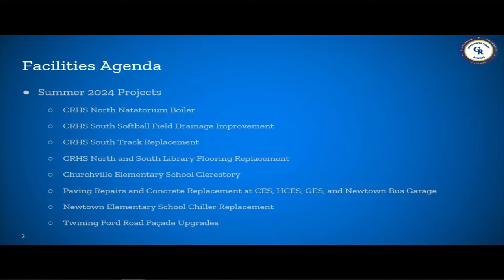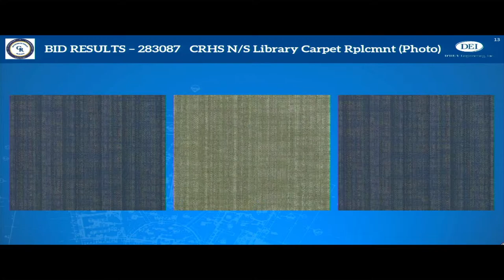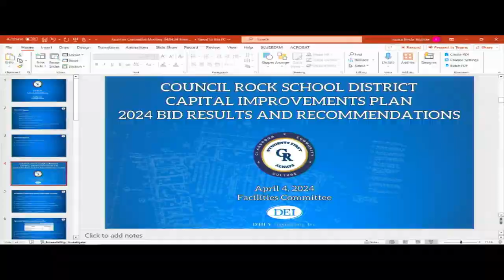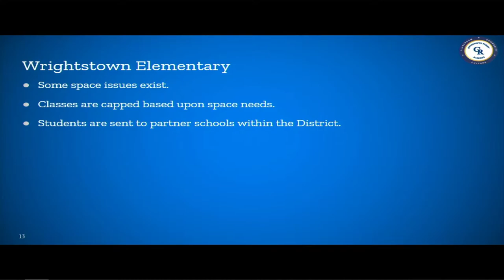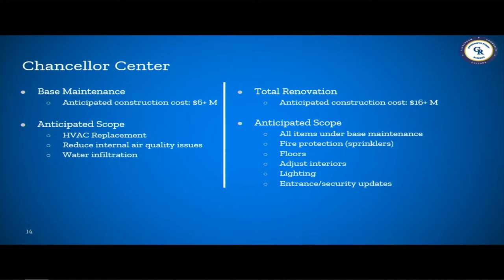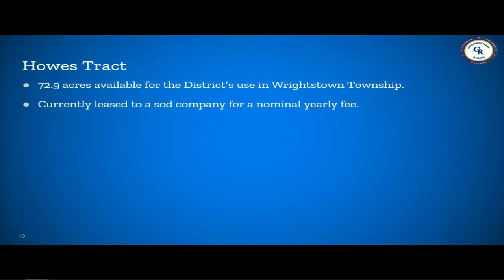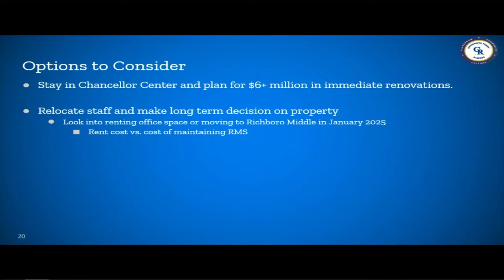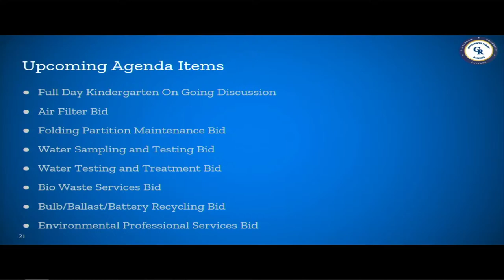Facilities Committee April 4, 2024